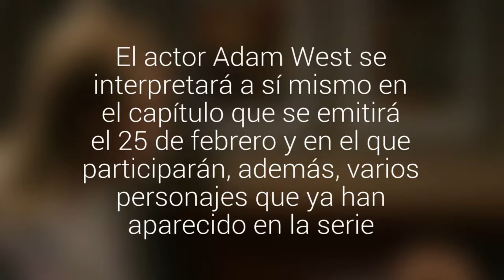Episodio 200 de "The Big Bang Theory" contará con el Batman de los 60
El actor Adam West se interpretará a sí mismo en el capítulo que se emitirá el 25 de febrero y en el que participarán, además, varios personajes que ya han aparecido en la serie.